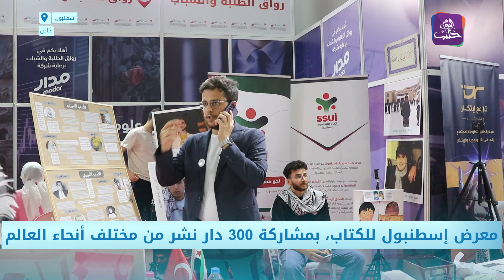فعاليات ثقافية عربية متنوعة في معرض إسطنبول للكتاب العربي